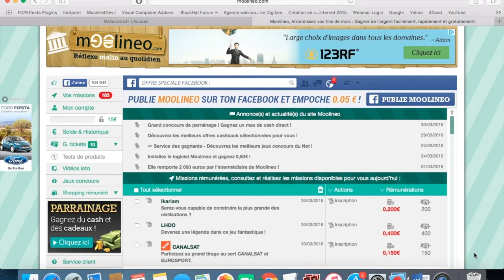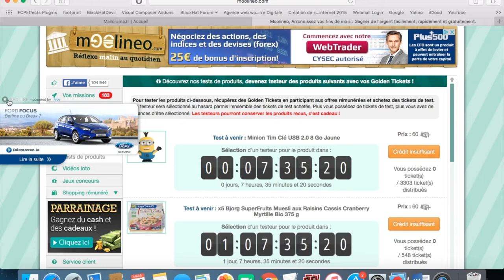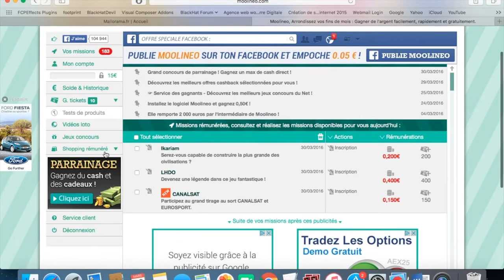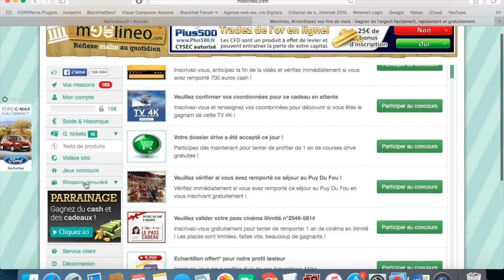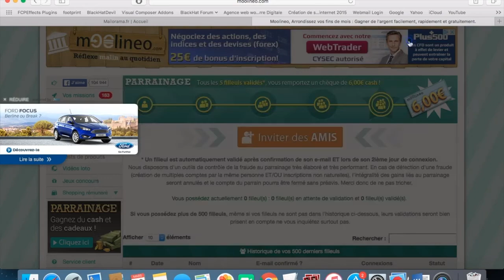Comment gagner de l'argent facilement avec Moolineo !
Coucou :)

voici un nouveau site pour arrondir ses fins de mois et gagner de l'argent qui vient de sortir sur le net et qui marche vraiment bien ! Il s'appel Moolineo

J'ai une copine qui a déjà gagné pas mal juste en répondant à des sondages et en lisant des emails donc je vais me lancer dans l'aventure aussi. Moolineo est édité par une société française (js media prod) qui a déjà fait gagner plus de 800 000€ aux membes de ses différents sites, donc c'est une bonne assurance.

Si tu acceptes mon invitation je serai récompensé car ils ont aussi un système de parrainage unique en France qui te permet de gagner un chèque de 6€ cash, chaque fois que tu invites 5 amis, alors je compte sur toi ^^ !

inscris-toi vite vite en cliquant sur mon lien de parrainage pour ne pas louper ce super plan :